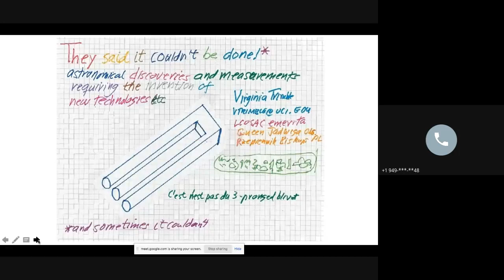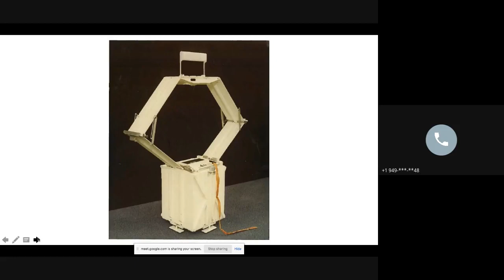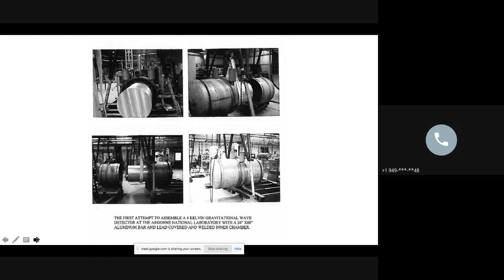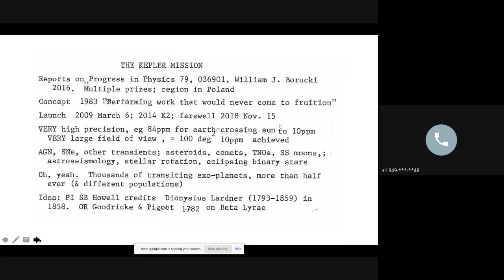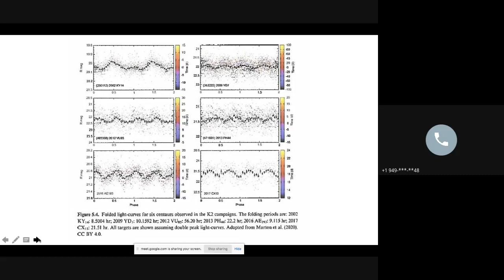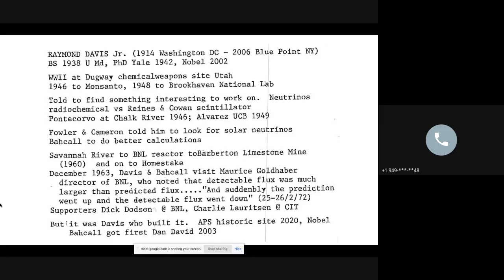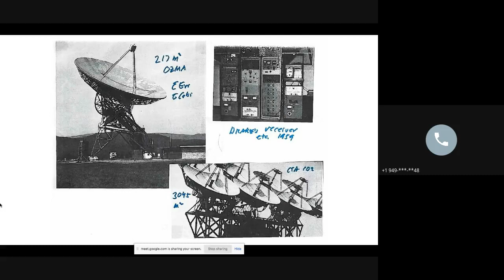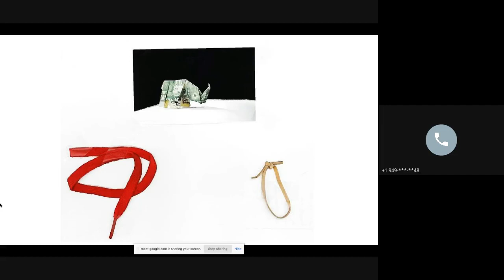SISFA Workshop 2021 - 20 - Virginia Trimble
Observing, sensing, detecting
Toward a multi-layered picture of the Universe from historical and epistemological perspectives

4-5 February 2021

They said it couldn’t be done! Astronomical advances that required the invention or development of new technology
Virginia Trimble